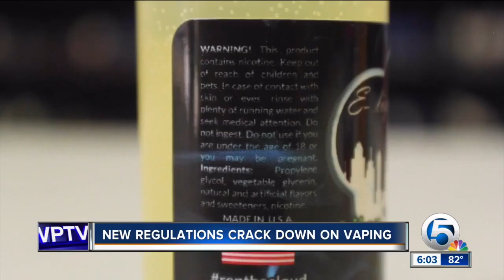Vaping crackdown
The FDA is cracking down on the E-cigarette industry